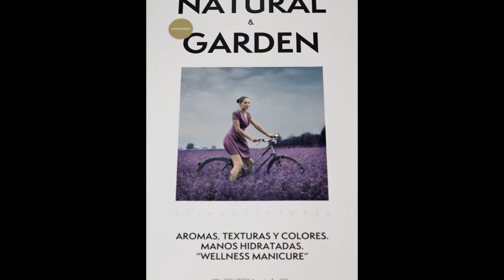Salón de Belleza Josely